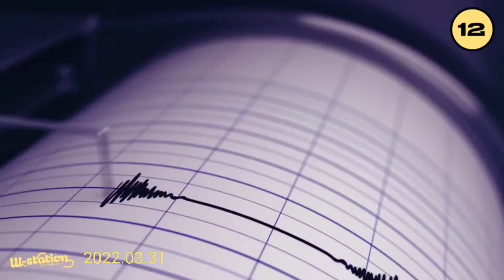A2Z (애투지) 'Earthquake' Official Teaser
A2Z (애투지) 1st Album 'A2Z: THE BEGINNING' Title 'Earthquake' Official MV Teaser.

Official MV : 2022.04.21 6PM KST